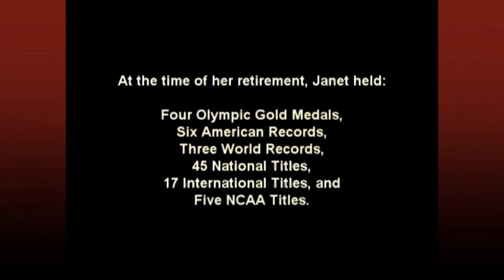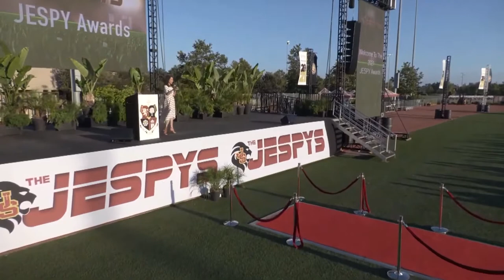May 27, 2021: Janet Evans' Keynote Address at the JESPY Awards, Junipero Serra Catholic H.S.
Olympic swimming champion Janet Evans delivers the keynote address at the inaugural JSerra Excellence in Sports Performance Yearly (JESPY) Awards at Junipero Serra Catholic High School in San Juan Capistrano, California.  She discusses how she learned about life from being an Olympic athlete.  The ceremony took place on Thursday, May 27, 2021.